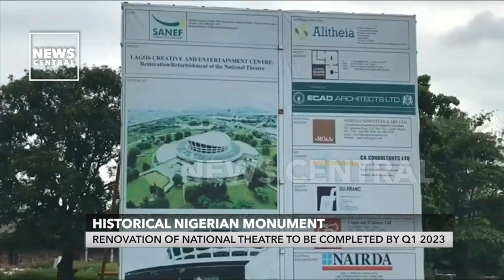Historical Nigerian Monument: Renovation Of National Theatre To Be Completed By Q1 2023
Over the past 18 months, there has been a complex rehabilitation and expansion project of the National Theatre in Lagos, Southwest Nigeria.

The project is estimated to cost $100 million for the complex's renovation, expansion, and construction of other facilities.

The remodeled national monument and edifice, set for completion by the first quarter of 2023, will serve as hubs for fashion, film, music, and information technologies (IT).

New Central’s Niyi Omoniyi completes the report.